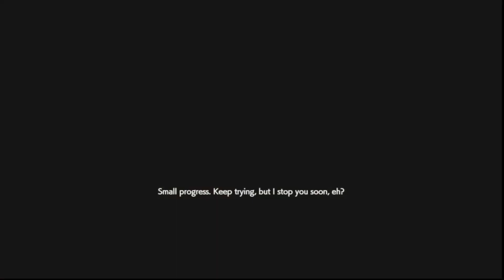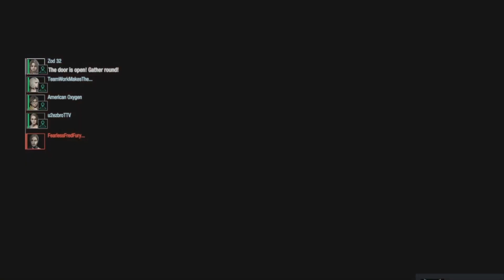Spooktober horror month!!! playing some Resident Evil Resistance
Its spooktober time and I'll be playing several  horror games  throughout the month. today I'm playing Resident Evil Resistance